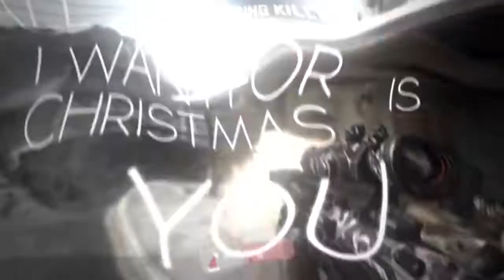YOU - By Wires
song : Against The Current - All i want for christmas is you

How to Submit an Edit ?

- Must be an overEdit
- Must be Original
- No-Copyrighted Song
- Nice Quality / Gameplay
- Have our intro is a plus !

Got a Problem with one of our uploads ?